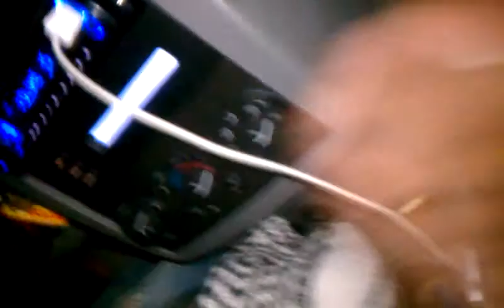Ray the fundraiser/fat Tuesday